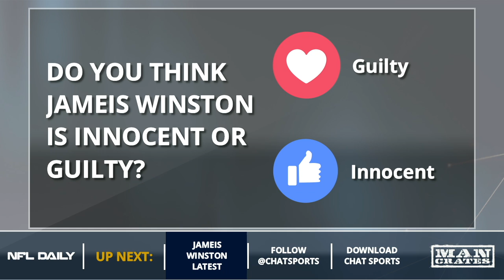Jameis Winston: Everything You Need To Know On Potential Suspension And NFL Investigation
Tampa Bay Buccaneers QB Jameis Winston is set to miss the first three games of the 2018 NFL Season thanks to an NFL suspension as a result of an accusation of Winston grabbing a female uber driver’s crotch. But the NFL has not officially announced the suspension yet and their investigation is still ongoing. So, NFL Daily hosts Tom Downey and Cam Rogers are here to break down everything you need to know about the Jameis Winston investigation and suspension.

Tom and Cam discuss all the latest on Winston, including the conflicting witness reports, accusations made against Winston and if the suspension will be longer than 3 games. Plus, the two breakdown what it means for the Bucs, Winston and the rest of the NFL.

This edition of NFL Daily is presented by Man Crates -- head to search their vast selection of gifts that guys love, including customized barware and beef jerky grams